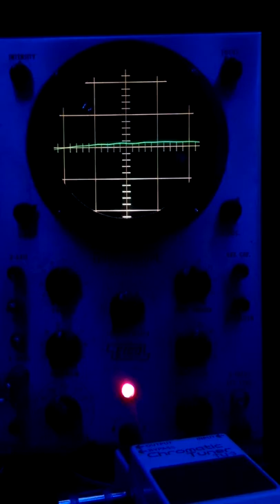Eico 460 visualization Bass riffs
Playing a few bass hooks Grandmaster Flash style. Hooked bypass lead from boss TU-3 tuner to V-input. Now I can hear and see what I'm playing!! Woot!